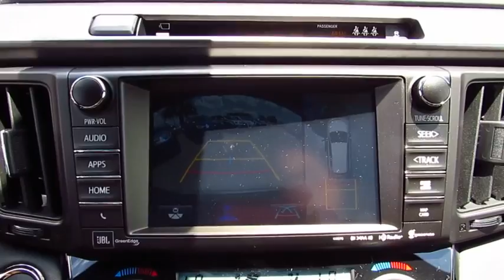2017 Toyota RAV4 Live Video! Tampa, Wesley Chapel, Brandon, New Port Richey, FL Live 172968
Stadium Toyota
5088 N. Dale Mabry Highway

Our 2017 Toyota RAV4 SE Front Wheel Drive presented in Magnetic Gray Metallic is an ideal choice for you and your on-the-go lifestyle with its ideal blend of utility, efficiency, and style! It embodies value and functionality with its spirited 176hp 2.5 Liter 4 Cylinder paired with a paddle shifted 6 Speed Automatic that features ECO and sport modes. Pick your destination and get going; you'll love the smooth, confident handling with sport-tuned suspension and score near 28mpg on the highway.    Our popular crossover has sporty good looks that encourage you to get behind the wheel and take command of your day! Take a look at our photos to see this RAV4 SE radiates premium good looks inside and out with a spacious cabin equipped to manage your daily grind. You'll appreciate a height adjustable power lift-gate, remote key-less entry, dual-zone automatic climate control, and the SofTex-trimmed 8-way power adjustable driver's seat. Staying safely in-the-know is easy via Entune Audio Plus with Connected Navigation App multi-media bundle/Bluetooth/voice recognition, and an integrated back up camera.    Designed to support your awareness and keep you out of harm's way, our Toyota Safety Sense combines a pre-collision system, lane departure alert, dynamic radar cruise control, blind spot monitor, and other safety features. With dynamic good looks, a get-it-done demeanor, and optimal versatility, our RAV4 is a practically perfect choice!